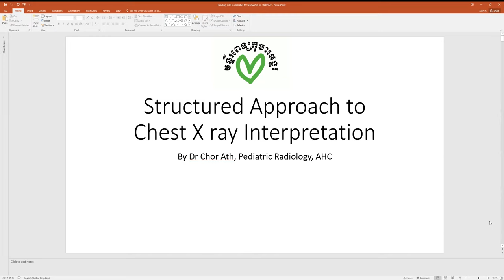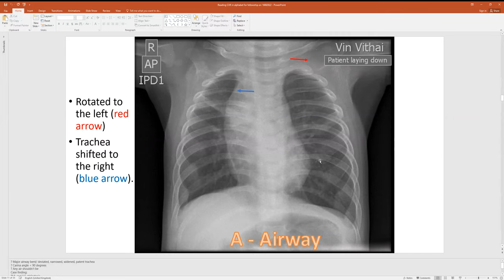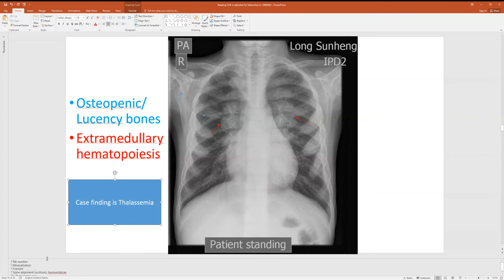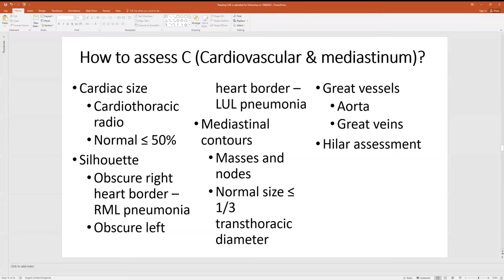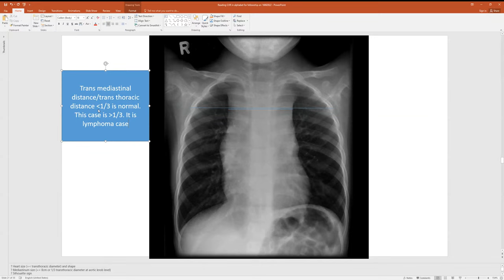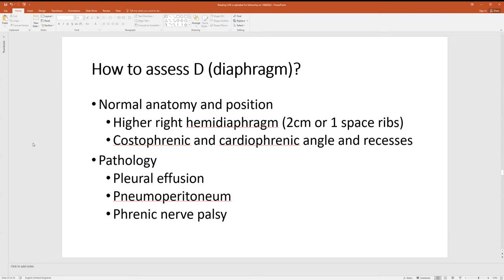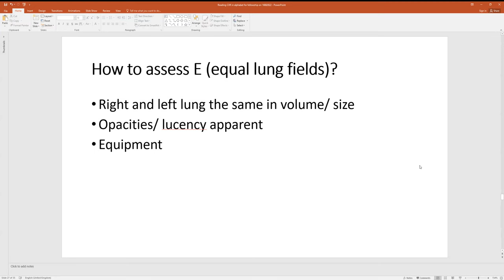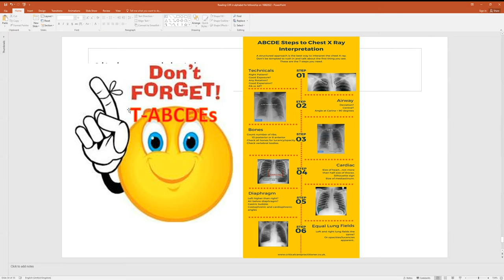Structured Approach to Chest X ray Interpretation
Dr Chor Ath By Dr Chor Ath, Pediatric Radiologist, AHC